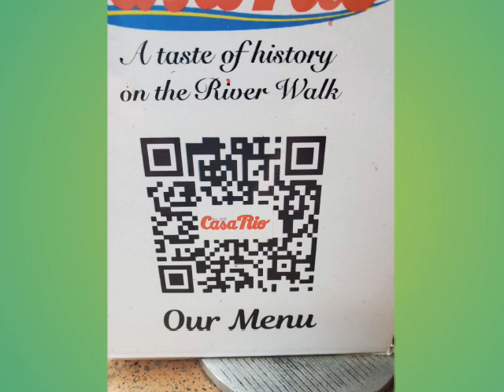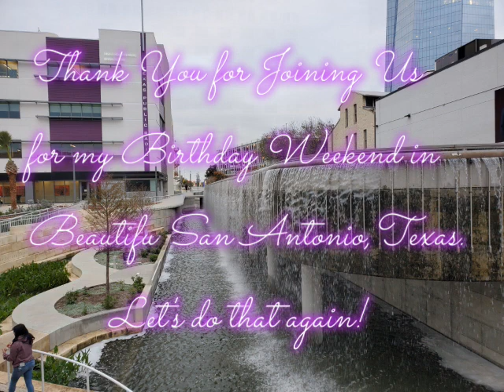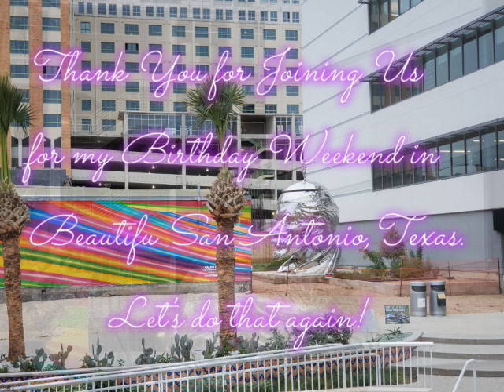San Antonio Riverwalk at Christmas! Take a gondola ride and enjoy a great dance club in Alamo City!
Jeff here, and welcome to my world, Mr. JD's World.

In this video I gather a few friends and head to San Antonio for three days. The first night I search for a party venue to celebrate my birthday and it's a great one! But first we start out with an awesome UBER ride from the hotel to my favorite restaurant on the river, Casa Rio for diner and a lot of margaritas. We were on our way to another favorite spot, The Esquire, but took the streets because of a 'boot' on my friend. We detour through the Drury Plaza Riverwalk Hotel and enjoy incredible art deco designs in the lobby. Out on the street again we are in front of The Esquire but it was packed and there was no room for us in the immediate future so we changed course and headed to the Tiki Bar. Yep, a full fledged island paradise with crazy concoctions and flaming drinks. It's not long before we arrive at the club via our second UBER. And what a club it is. WOW factor located behind the Alamo in down town. Once we got back to the hotel two of us were still primed for t he rest of the evening and Santa Clause called to ask a favor of us. He needed us to check out a few folks on his nice list because he just knew they were naughty. Yep, they sure are.

Join me and have a good time in the kitchen, around the house, out and about, and on the road.

I've changed from a Nomadic RV life living and working in a National Park to a stationary home in a historic cavalry fort in Texas. I'm retired with a bank of projects to do and a "some day" list that needs addressing.

Some of my videos are a bit "tongue in cheek" and some are boring as all get out. Most are a light hearted attempt to entertain and remind us that life is too short not to laugh a bit, even if we just laugh at ourselves. Nuances can go in any direction. Relax, observe , and just for once, try to enjoy.

I create and post my videos as a journal of my life. A journal I manage so family and friends can witness some of my days and times. I hope to have fun, learn something and share a bit, too.

YouTube is not a job and I'll not let it become one.

I hope you enjoy this video along with the other videos on my channel.

Follow Along ...